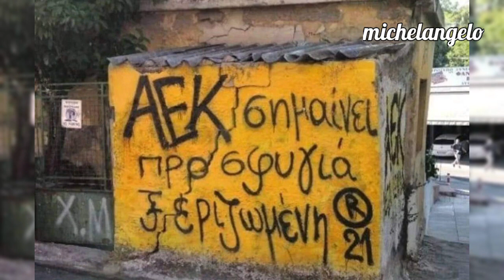ΕΤΣΙ ΠΡΕΠΕΙ ΝΑ ΦΩΝΑΖΟΥΜΕ Ο-Λ-Ο-Ι ΓΙΑ 90 ΛΕΠΤΑ ΣΕ ΟΛΑ ΤΑ ΜΑΤΣ ΩΣ ΤΟ ΤΕΛΟΣ ΤΟΥ ΠΡΩΤΑΘΛΗΜΑΤΟΣ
ΓΙΑ ΝΑ ΕΧΟΥΜΕ ΤΟ ΚΑΛΥΤΕΡΟ ΔΥΝΑΤΟ ΑΠΟΤΕΛΕΣΜΑ ΣΤΗΝ ΑΓΙΑ ΣΟΦΙΑ, ΠΡΕΠΕΙ ΝΑ ΦΩΝΑΖΟΥΜΕ Ο-Λ-Ο-Ι ΓΙΑ 90 ΛΕΠΤΑ ΣΕ ΟΛΑ ΤΑ ΜΑΤΣ ΩΣ ΤΟ ΤΕΛΟΣ ΤΟΥ ΠΡΩΤΑΘΛΗΜΑΤΟΣ!!!
ΜΕΤΑ ΘΑ ΑΚΟΛΟΥΘΗΣΕΙ Η ΑΠΟΝΟΜΗ ΤΟΥ ΠΡΩΤΑΘΛΗΜΑΤΗ!!!
ΔΙΠΛΑ ΣΤΗΝ ΑΕΚΑΡΑ ΓΕΡΑ ΜΕ ΦΩΝΗ 90 ΛΕΠΤΑ!!!